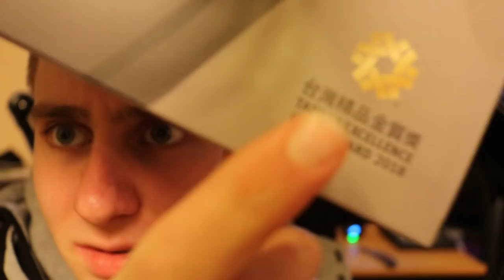BenQ ScreenBar E-Reading Lamp LED-Schreibtischlampe 💡 EIN TOAST FILMT #03 ★ [Unboxing/Deutsch]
Im heutigen Video gibt es ein Unboxing der BenQ Screenbar E-Reading Lamp.
➤ Von TobiToast auf Deutsch / German moderiertes Unboxing der BenQ Screenbar E-Reading Lamp.

BENQ SCREENBAR E-READING LAMP
➤ BenQ ScreenBar auf Amazon

KOMMENTIERT, UNZENSIERT UND MIT VIEL HUMOR PRÄSENTIERT!